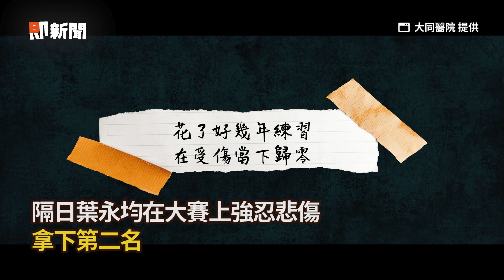15歲少年全中運空手道奪銀 告慰亡父：會把自己照顧好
影片來源：大同醫院提供、教練張赫麟提供

相關文稿：
醫院長大的空手道選手！　勇奪銀牌告慰亡父：我會把自己照顧好